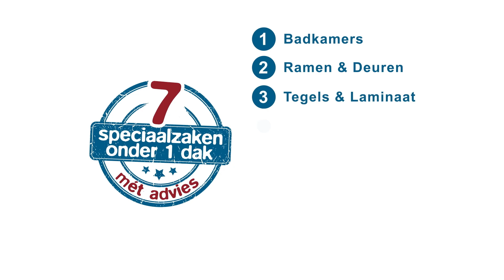Auto vat vuur na botsing in Voorde